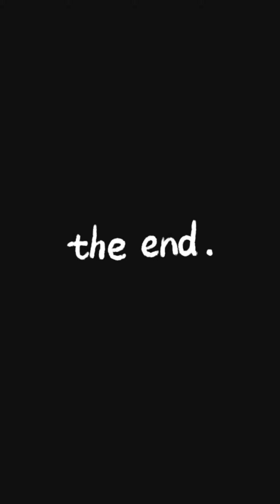মাঝরাতে হুটহাট চা খাবার Craving জাগলে যা হয়।😵‍💫